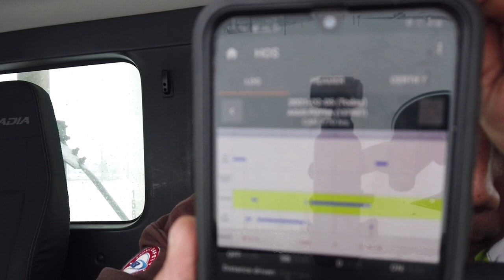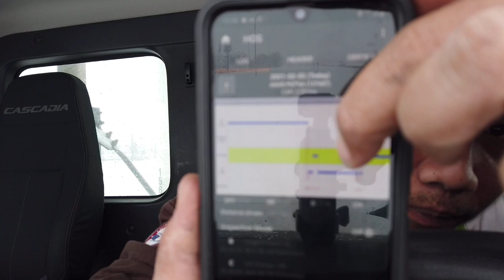SALIP MENYALIP DI JALANAN BERBAHAYA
Salip menyalip di jalanan berbahaya. Salip menyalip sih boleh saja tapi utamakan keselamatan. Apalagi salip menyalip nya di jalanan berbahaya dan ngawur.
salip menyalip bisa berbahaya apalagi di jalan berbahaya. kalo tidak perlu nyalip jangan nyalip. Salip Menyalip di jalanberbahaya menambah resiko kecelakaan. seperti di video ini banyak trucks yang salip menyalip tanpa alasan di jalan berbahaya. Jalan licin jalan berbahaya usahakan jngn salip menyalip kalau bisa. Dijalan berbahaya apalagi salip menyalip.
Salip menyalip di jalan berbahaya itu sanagat merugikan semua pengguna jalan. jadi jngn salip menyalip di jalan berbahaya.